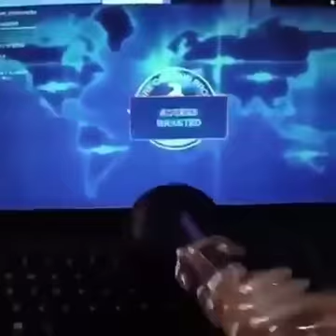Most Funniest People Around 😂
Funniest Video of Most Amazing People